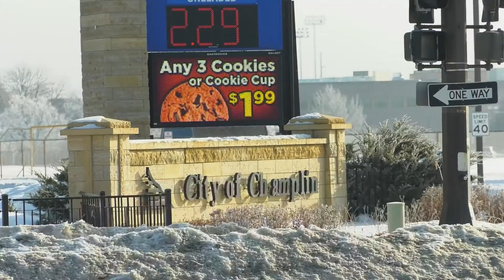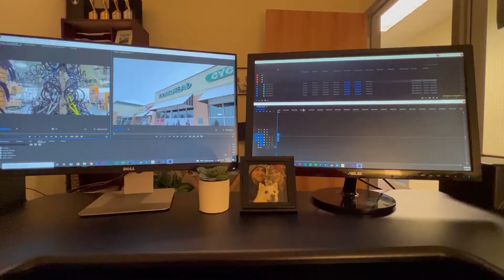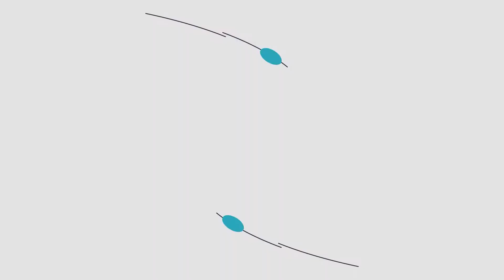Trailhead Cycling Business Spotlight | Champlin, MN | QCTV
Trailhead Cycling has been in the Champlin community for over 20 years! 🚴‍♀️🚴‍♂️

We had an opportunity to talk with Pam over at Trailhead to see why it's so important to shop local for your cycling needs!